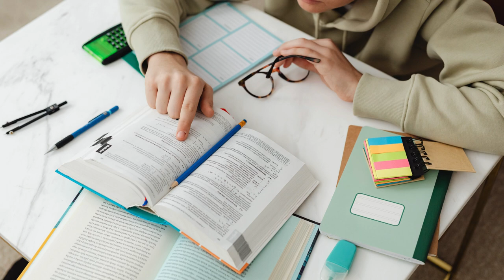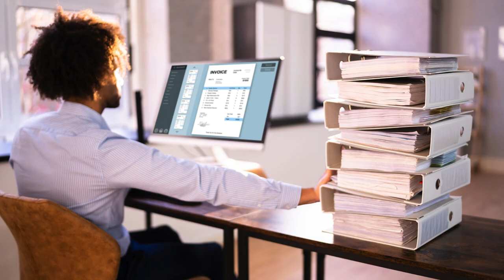Understanding the Traits of Number 9 in Numerology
The number 9 holds a special place in numerology, often associated with traits of compassion, humanitarianism, and spiritual enlightenment. Those who resonate with the number 9 are often seen as natural leaders, driven by a desire to improve the world around them. This number is not just a symbol but a guiding force that influences the personalities and life paths of individuals.

One of the primary traits of number 9 is a deep sense of empathy and compassion. People influenced by this number are often attuned to the emotions and needs of others, making them excellent caregivers, counselors, and supporters. Their innate ability to understand and share the feelings of others often drives them to engage in humanitarian efforts and social causes. This empathy is not superficial; it comes from a genuine place of wanting to alleviate suffering and bring about positive change.

Humanitarianism is another key trait associated with the number 9. Individuals with this number are often found working in fields that promote social justice, equality, and community welfare. They are the champions of the underprivileged, always striving to create a more equitable society. Their commitment to these causes is unwavering, often dedicating their lives to the service of others. This selflessness is a hallmark of their character, reflecting a deep-seated belief in the interconnectedness of all humanity.

Spiritual enlightenment is also a significant aspect of the number 9. People with this number are often on a lifelong quest for spiritual growth and understanding. They are drawn to philosophical and metaphysical studies, seeking to uncover the deeper truths of existence. This pursuit of knowledge is not just intellectual but also experiential, as they often engage in practices such as meditation, yoga, and other spiritual disciplines. Their journey towards enlightenment is characterized by an openness to new ideas and a willingness to embrace change and transformation.

Creativity is another notable trait of number 9. Those influenced by this number often possess a rich imagination and a strong artistic streak. Whether it is through writing, painting, music, or other forms of artistic expression, they have a natural ability to convey deep emotions and profound ideas. This creativity is often linked to their empathetic nature, as they use their art to communicate and connect with others on a meaningful level.

Leadership is also a prominent trait of number 9. These individuals are often seen as natural leaders, not because of a desire for power, but because of their vision and ability to inspire others. They lead by example, demonstrating integrity, compassion, and a strong moral compass. Their leadership style is inclusive and collaborative, always seeking to empower others and promote collective success.

In conclusion, the number 9 is a powerful symbol in numerology, representing traits of compassion, humanitarianism, spiritual enlightenment, creativity, and leadership. Individuals influenced by this number are driven by a deep desire to make a positive impact on the world, guided by a strong sense of empathy and a commitment to spiritual growth.

For more insights and explorations into numerology and spirituality, we invite you to watch more videos in our associated playlist or check out the recommended video in the description of the video you just watched.